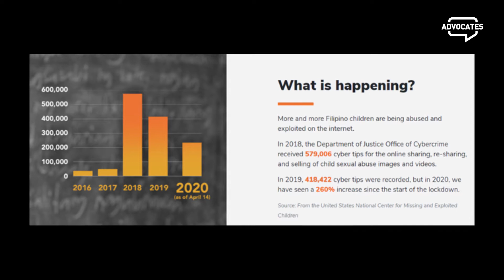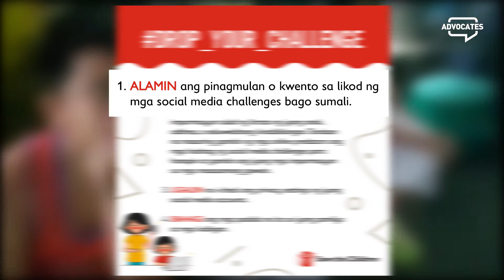Mga Online Challenges na Nauuso, Maaaring Magdulot ng Kapahamakan sa mga Kabataan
Online challenges na nauuso sa mga kabataan, pinangangambahan na maaaring magdulot ng kapahamakan. Ayon sa datos, lumobo na ang kaso ng online exploitation mula nang mag lockdown.